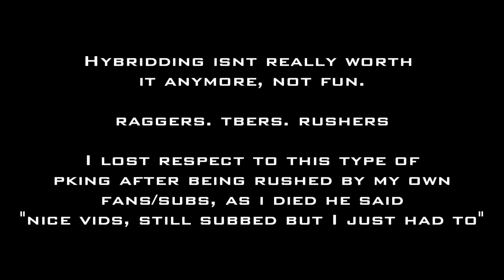ixKarim | Mini Hybrid PK Video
I did fight some m8s, and I did drop them for heavy specs, I didnt put them in because its not all about the "BIG SPECS", + Some of those pkers were known YouTubers, didnt want any hate on them coz I dropped them. ( You know who you are, just say thanks for not upload :D )

tbh I dont think ANYONE can PK with these raggers/rushers and tbers @ edge, lvl 6 wildy.. REALLY..? Starting new series tomorrow! :D!